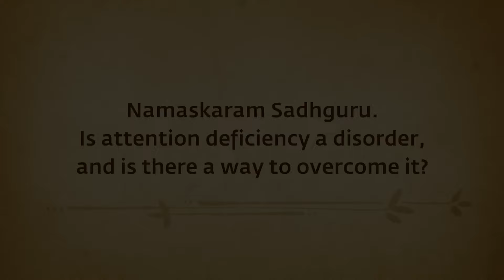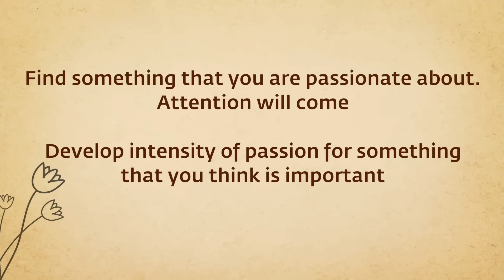This Is How To Improve Your Focus | Sadhguru